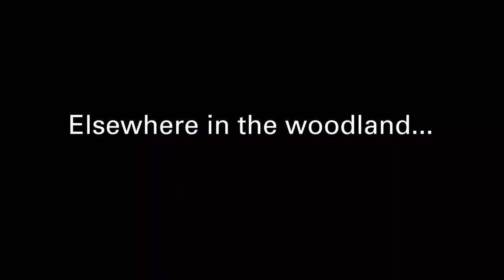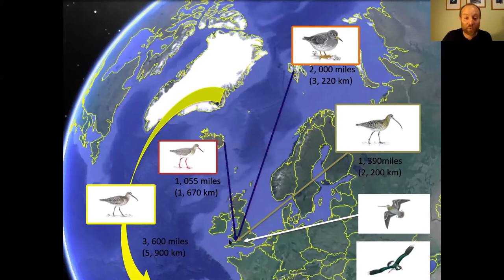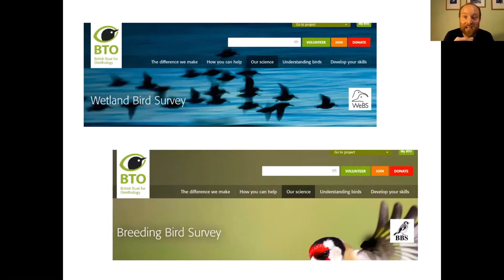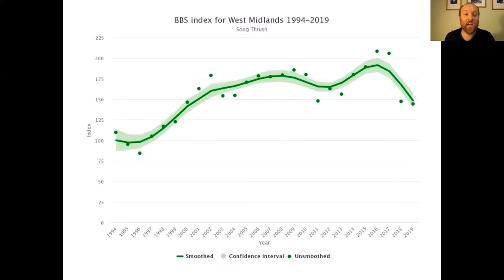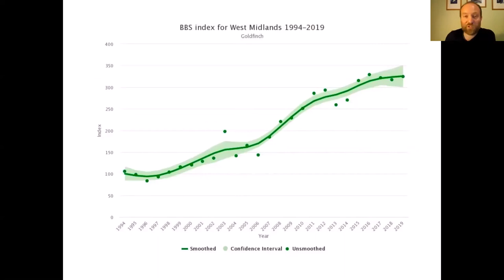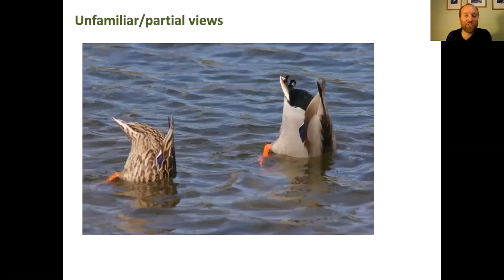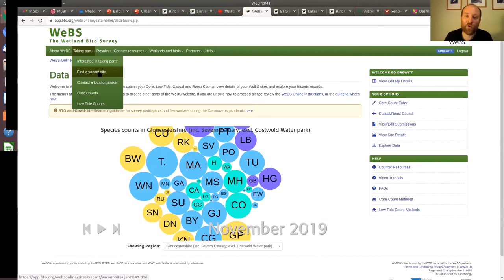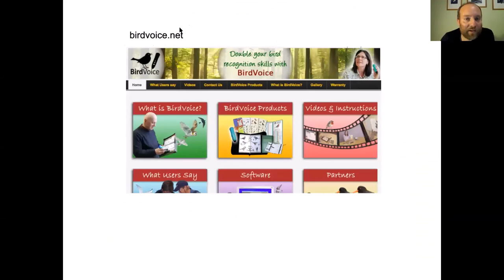Winter Birds Webinar (Wilder Future for Warwickshire)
Ed Drewitt discusses ways to see birds in the winter and ID features of common species found in Warwickshire in this webinar. It features a video of Ed surveying in woodland and wetland habitats. The webinar was held for young adults as part of the Wilder Future for Warwickshire project. For more information on the project, funded by National Lottery Heritage Fund, head